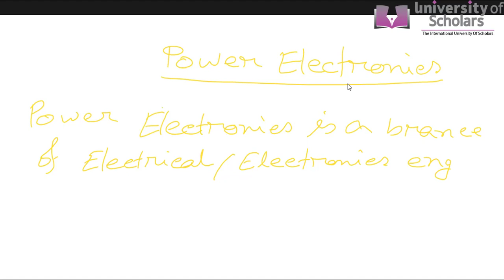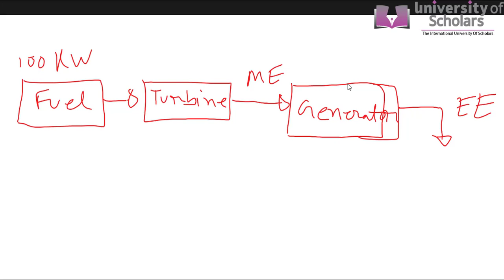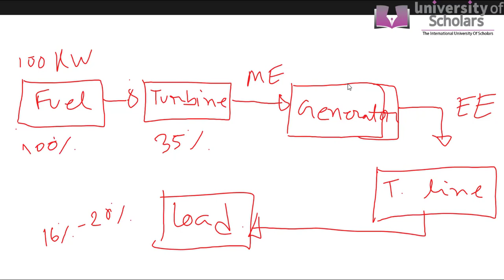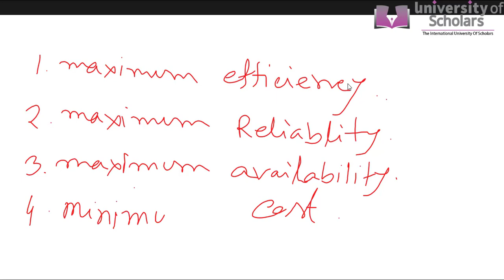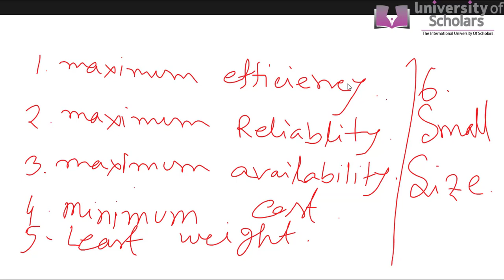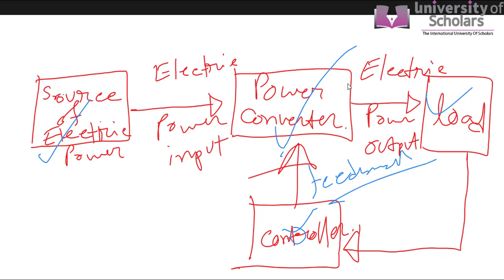Power Electronics | Introduction of Power Electronics | EEE | University of Scholars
Introduction of Power Electronics | Md. Bulbul Ahammed.